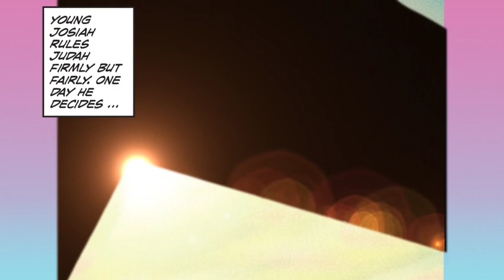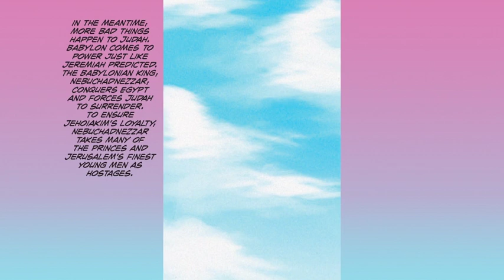HCPC preteen, May 21- GOD EMPOWERS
A Righteous King